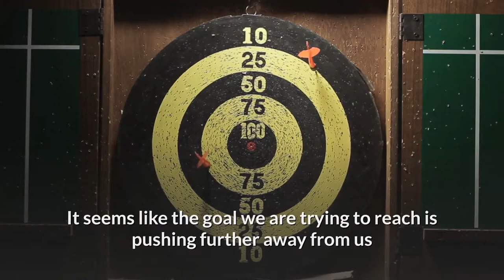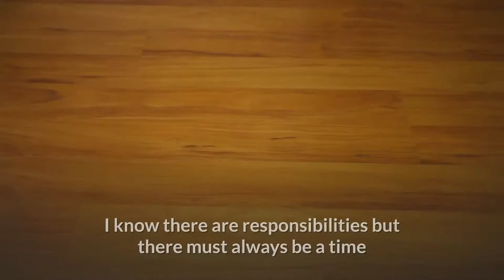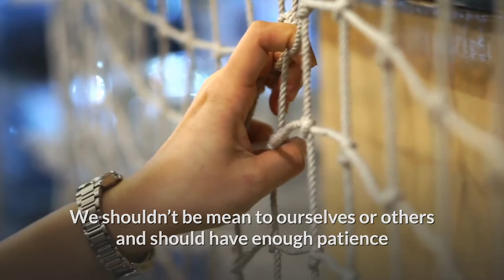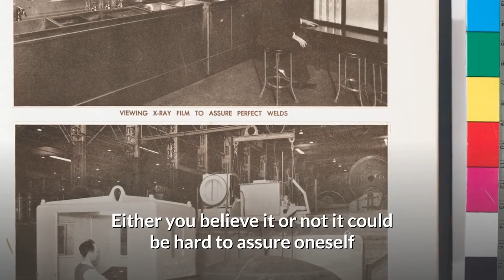10 Steps To Take When It Feels Like Universe Is Working Against You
10 steps to take when it feels like universe is working against you

1. Start fresh
2. Have enthusiasm
3. Keep saying “Yes”
4. Don’t complain
5. Have Kindness
6. We are supported
7. Live in the Present
8. Be responsible
10. Truth can be painful